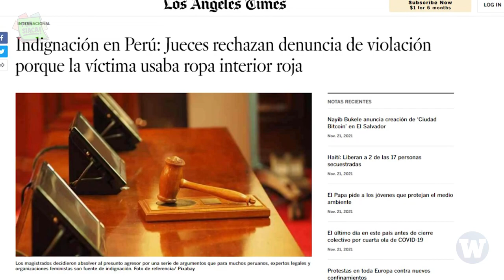¿Solo tener vida social? Otros argumentos machistas de la defensa de la manada de Surco | PorSiaca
La defensa legal que presentó la ‘Manada de Surco’ tuvo argumentos machistas que intentaron obstaculizar el acceso a la justicia. PorSiaca la jueza a cargo del caso señaló en la sentencia que estas ideas son inadmisibles y las calificó como “estereotipos de género”.